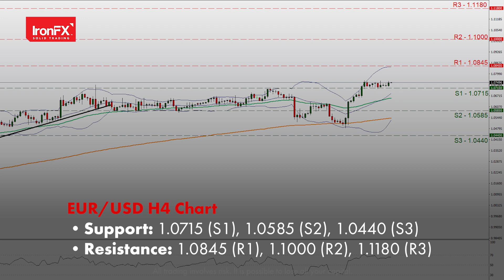World Bank projections are gloomy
World Bank sees the global economy falling into a recession in 2023. The USD steadied yesterday after two consecutive days of steep declines as traders await for CPI data tomorrow. Czech Republic’s CPI rate expected to rise to 16.4% according to estimates. Australia’s CPI print showcased a rebound of inflation rate at the 7.3% level in the month of November. China’s inflation rate to be updated in tomorrow’s early Asian session. Gold advances to the $1885 level, boosted by the World Bank’s grim outlook for 2023.